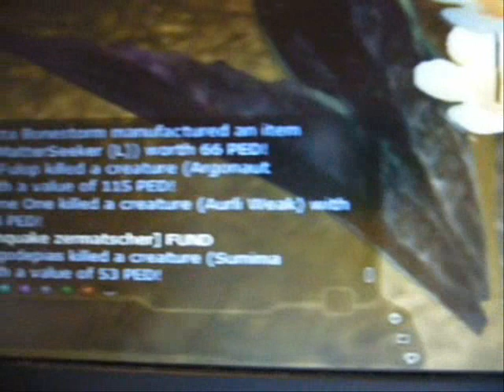profit in EU lesson 1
a video tutorial how to profit in EU